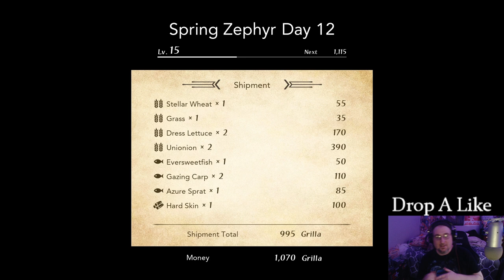Harvestella As Narrated By Lorespade Day 12 Expanding The Farm And Entering Heaven's Egg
We Head into Nemea Town after doing daily farm choses and Buying the upgrade to the farm.
So Much Story in Nemea, Then Get up into Heaven's Egg for Story advancement and daily combat training. Awesomeness. Asyl and Tiella show up as new persons of interest.